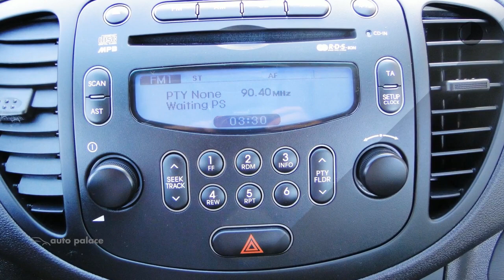Hyundai i10 1.0i 69pk Blué S&S i-Drive Cool